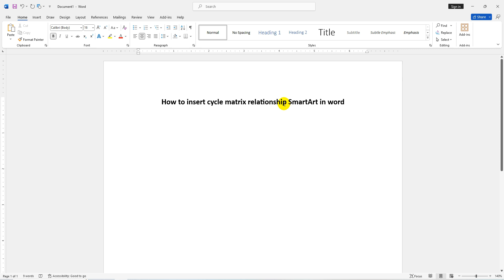How to insert cycle matrix relationship SmartArt in word